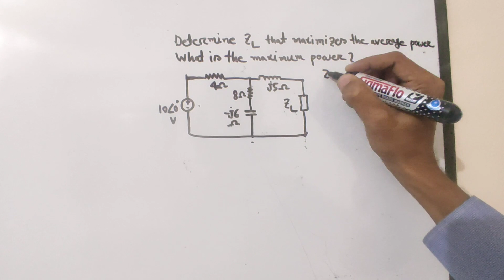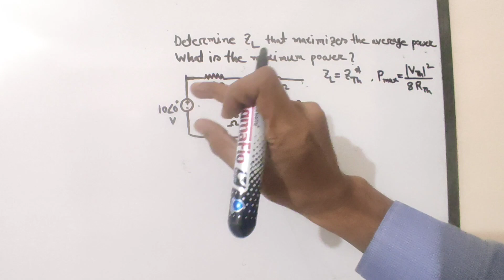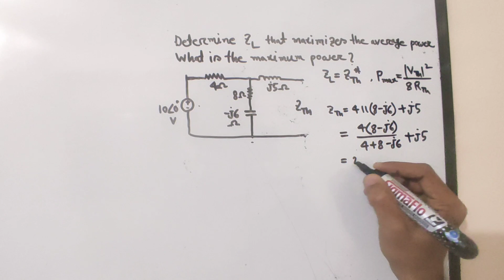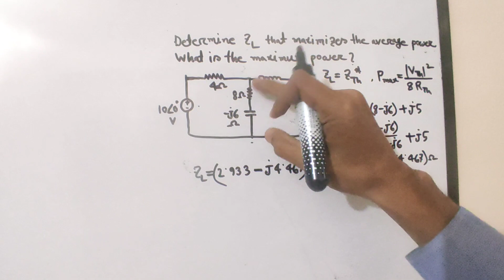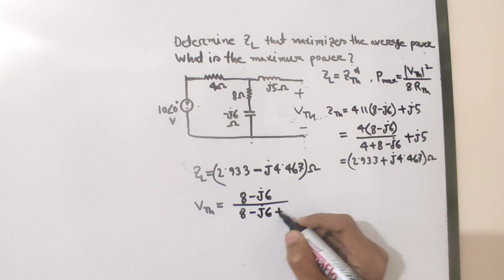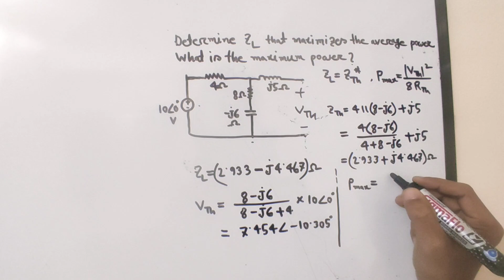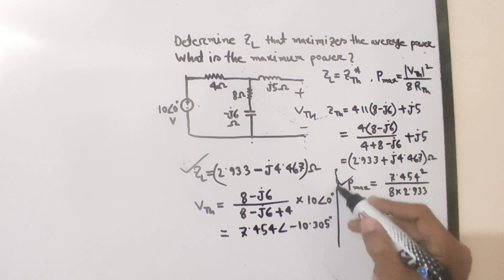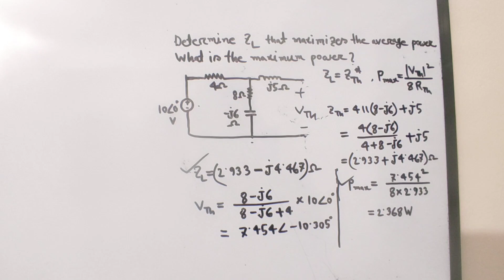30. Maximum Average Power in AC Circuit Example 1 || AC Circuit Bangla Tutorial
I try to cover every topic of Electrical Engineering. For an electrical engineer, one must know about the basics of Electrical Engineering. So l build a playlist named as AC circuit bangla tutorial . In this video , I will try to discuss about Maximum Average Power Transfer in AC Circuit Example 1  .